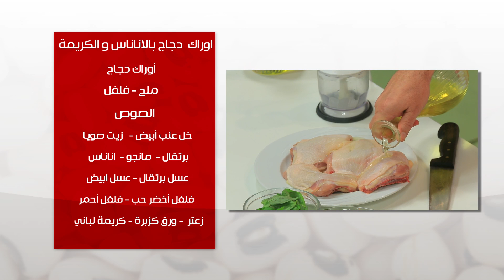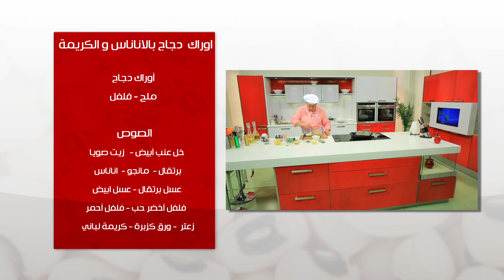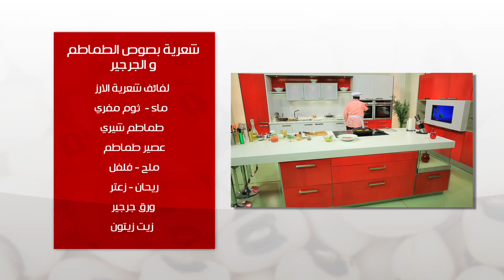اوراك دجاج بالاناناس و الكريمة - شعرية بصوص الطماطم | طبخة ونص حلقة كاملة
طريقة عمل اوراك دجاج بالاناناس و الكريمة - شعرية بصوص الطماطم و الجرجير مع عماد الخشت في طبخة ونص